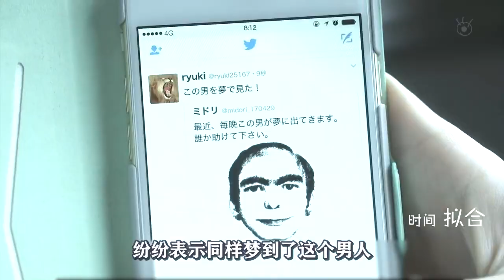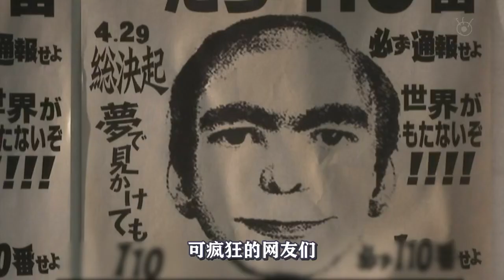一夜之間，全球有5000人夢到同一個詭異男子，其身份成謎，懸疑片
管道裝置承包所有預算，幽閉恐懼者慎入，驚悚片《蜿蜒》
簡介：一個女人被一系列充滿致命陷阱的奇怪管子鎖住了